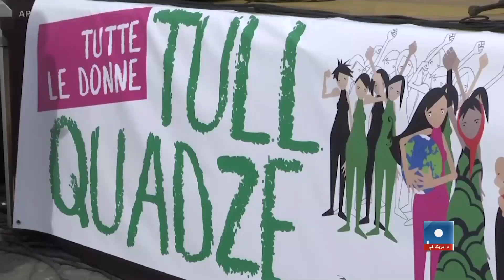د افغان نجونو او ښځو په ملاتړ مظاهرې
د نړۍ په ګوټ ګوټ کې د افغانو نجونو او ښځو د حقونو په ملاتړ مظاهرې کیږي‌ اوپه دې اړهبحثونه ورځ تر بلې دودیږي. تېره ورځ د ایټالیا په بېلا بېلو ښارونو کې د افغانستان د ښځو لپاره مظاهرې وشوې.